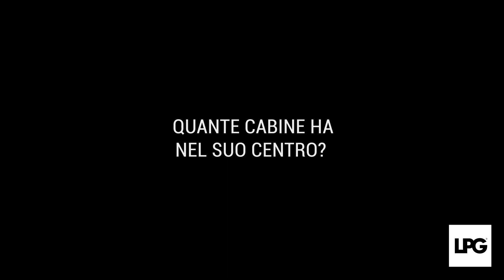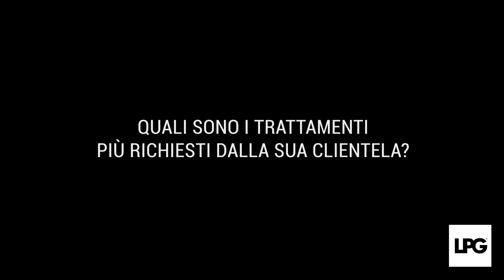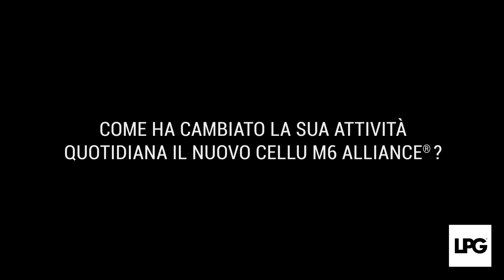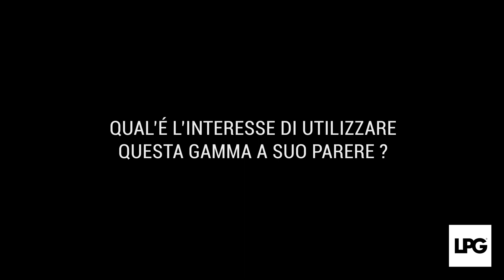LPG endermologie®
Scopriamo insieme come la nuova tecnologia Cellu M6 Alliance ha aiutato a sviluppare il business di uno dei nostri clienti, il Centro estetico Giovanni Tropeano di Busto Arsizio.